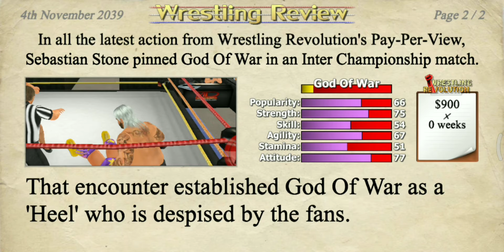ultimate warrior vs me 2 part😎😎😱